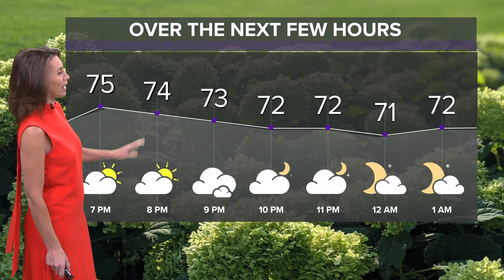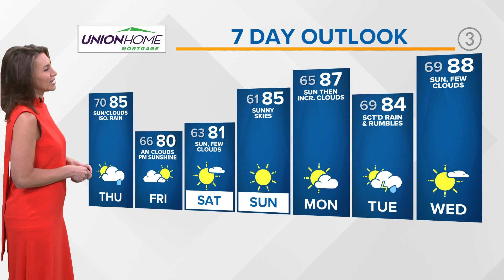Northeast Ohio weather forecast: Lingering rain chances through Thursday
Your 6 p.m. Northeast Ohio weather forecast for July 27, 2022: Lingering rain chances are in the forecast as a cold front moves through Northern Ohio tonight. Low temps tonight will remain on the muggy side as they fall to near 70. A secondary front will swing through Thursday bringing a chance at a few showers. Otherwise clouds will mix with sunshine with highs getting into the low to mid 80s.